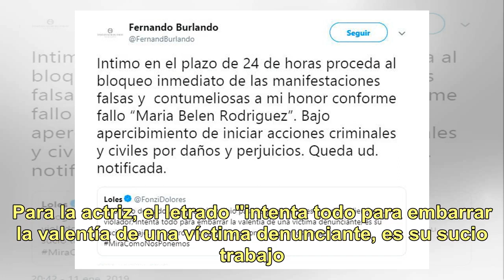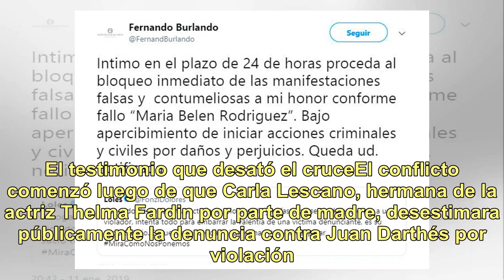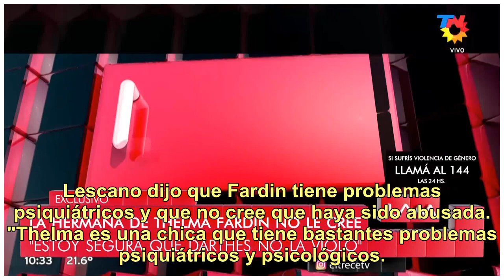Fernando Burlando intimó a Dolores Fonzi y amenaza con llevarla a juicio por un tuit del caso Fardín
Los cruces en las redes sociales por la denuncia de violación que hizo Thelma Fardín podrían llegar la Justicia: la actriz Dolores Fonzi, referente de la agrupación Actrices Argentinas, habló en Twitter de "un abogado de dudosa trayectoria", Fernando Burlando recogió el guante y la intimó a retracta...